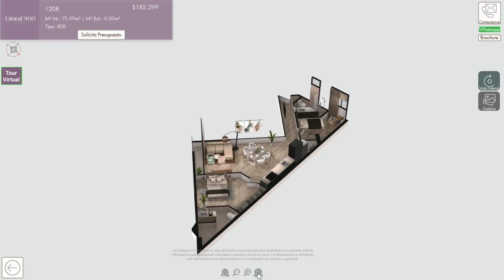Elige tu depa en Litoral 900 con tecnología 3D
Litoral 900: Encuentra tu depa ideal con la Plataforma 3D Interactiva de Hauzd

Explora virtualmente los departamentos de Litoral 900, un proyecto de Mirano Inmobiliaria con apartamentos meticulosamente diseñados. Elige tu espacio ideal con nuestra plataforma 3D y descubre las ventajas de este proyecto: amplios espacios, áreas comunes exclusivas y una experiencia de compra innovadora.

¿Quieres mejorar tus ventas y enamorar a tus compradores? Agenda una llamada con nosotros

¡No te pierdas la oportunidad de hacer vivir a tus comprades una experiencia interactiva!